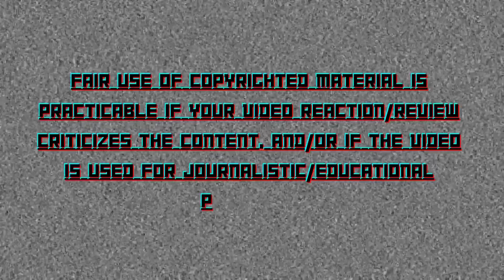LATTO - FUNK FLEX FREESTYLE! REMIX | REACTION